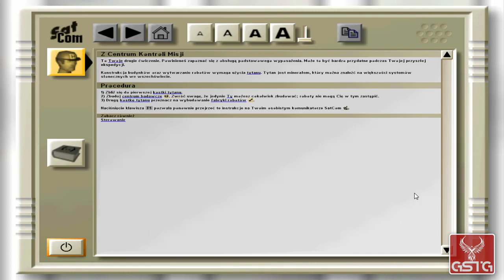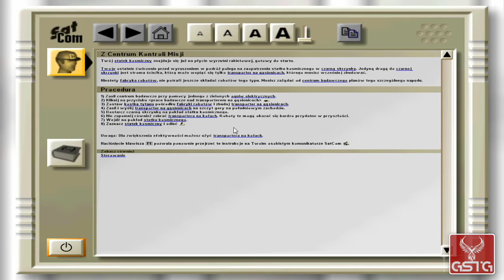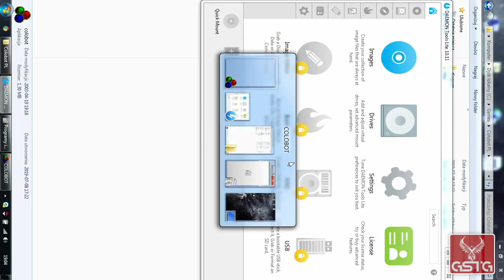Colobot [GAMEPLAY] - PC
Colobot gameplay from PC.
Pure Colobot gameplay without comment.

Colobot is a real-time strategy for the youngest fans of computer entertainment. Players are supposed to help the brave astronaut, who, as a result of budget cuts in NASA, has to find a new home for Earthlings alone. COLOBOT combines both a real time game of strategy and an initiation to programming. You are at the head of a space expedition and you are assisted only by some robots. Your mission consists in successive attempts at the exploration and colonization of various planets.